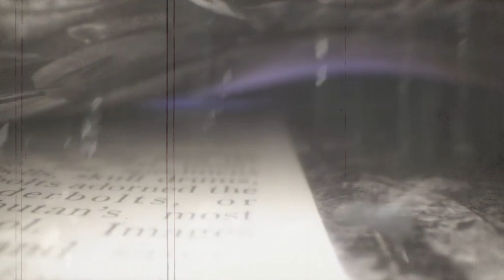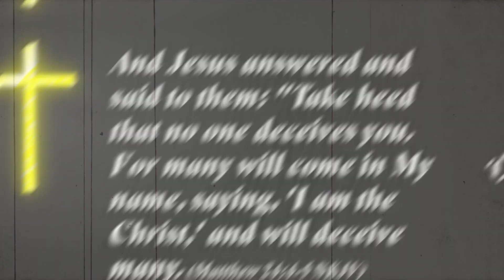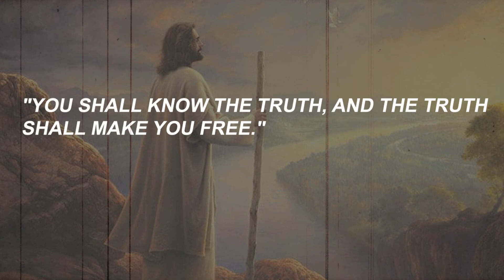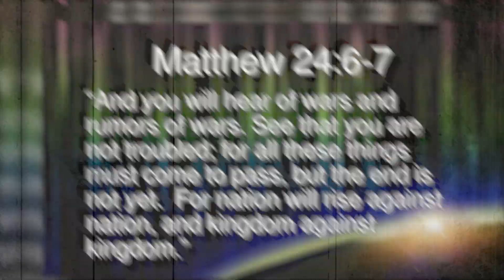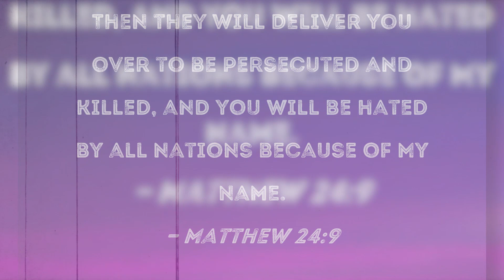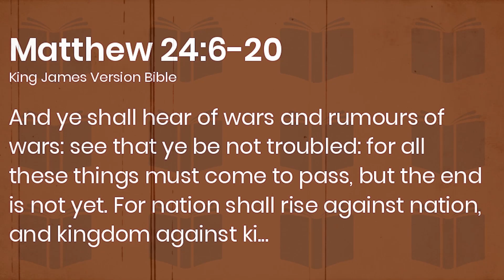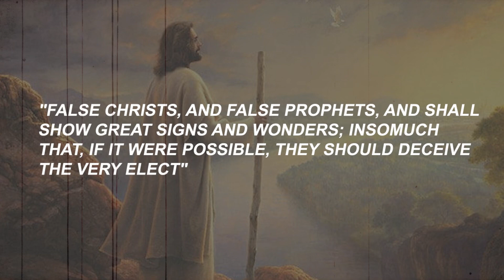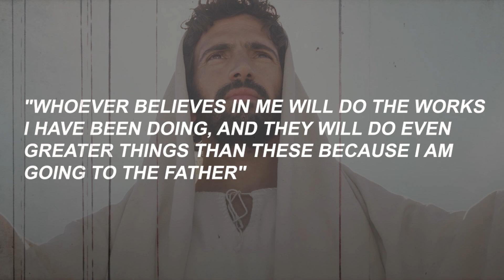FINAL SIGN: The LAST Rapture Sign Appeared And It SHOCKS The World!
In a shocking turn of events, a terrifying sign of the Rapture has been discovered at the dried-up Euphrates River. The world is left reeling with fear and anticipation as whispers of the ominous discovery spread.